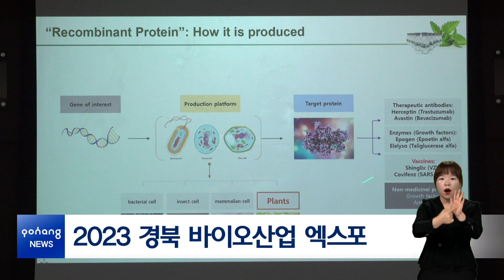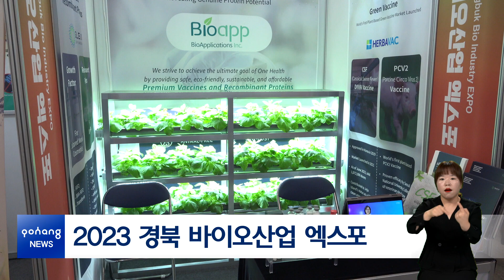2023 경북 바이오산업 엑스포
지난 7일부터 9일까지 사흘간, 2023 경북 바이오산업 엑스포가 ‘바이오기술, 더 나은 내일로’라는 주제로 포항 체인지업그라운드와 포스코 국제관에서 개최됐습니다.

개막행사에서는 하버드 의과대학 루크 리 교수가 ‘K-바이오테크놀로지의 비전’을 주제로 기조강연을 했습니다. 또 포항시와 경북도, 한국동물약품협회, (재)포항테크노파크, ㈜바이오앱 등 14개 기관이 ‘동물용의약품 첨단산업 육성을 위한 상호 업무협약’을 체결하기도 했습니다.

포스코 국제관에서는 ‘제5회 가속기 기반 신약개발 국제 심포지엄’과 ‘2023 그린바이오 산업 국제컨퍼런스’가 열렸습니다. 국내외 저명인사들이 총 7개 분야 15가지 주제에 대해 발표를 했고, 이에 대한 토론도 이루어져 바이오산업 전반에 대해 심도 있게 고민하는 시간을 가졌습니다. 아울러 체인지업그라운드에서는 관련 전시부스를 운영해 색다른 체험거리를 제공했고, 투자·수출 상담회도 열려 지역 바이오산업 활성화의 기반이 됐습니다.